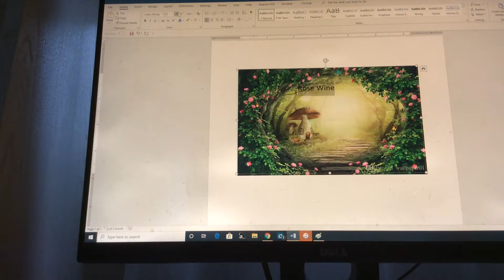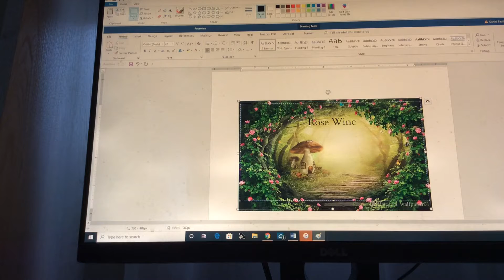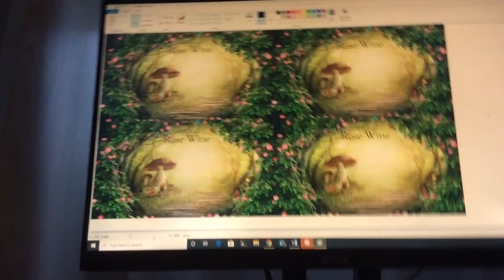Quick, Easy, Cheap, Beautiful Labels for Beer/Wine/Mead/ etc...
We eat and drink with our eyes first, and if you spend time making you crafted beer/wine/mead/ reflect who you are through creative labeling, it will actually taste better! Trust me.

Let me know if you have any labeling tips or any questions below.